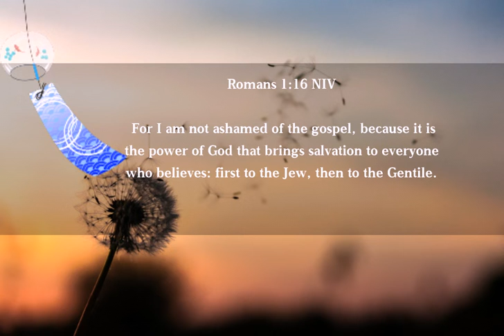Bible Verse for today / September , 29, 2019 / with Prayer Habit